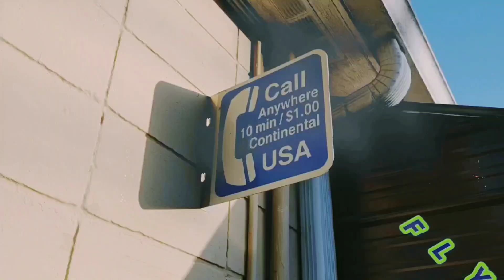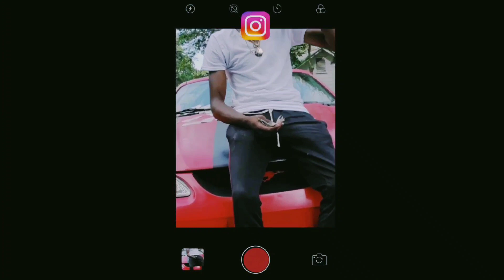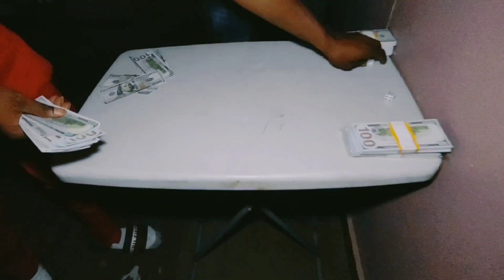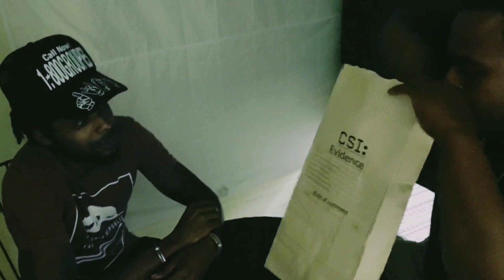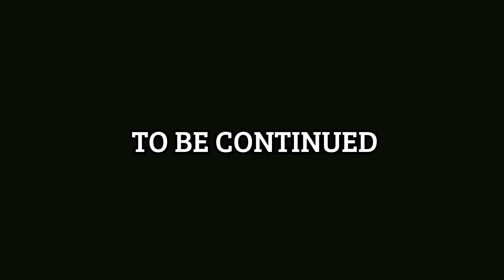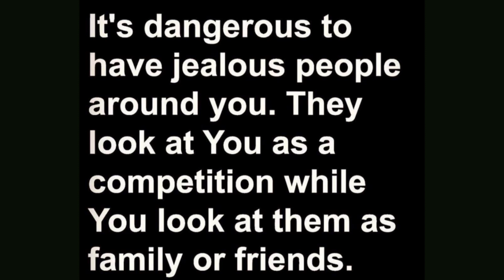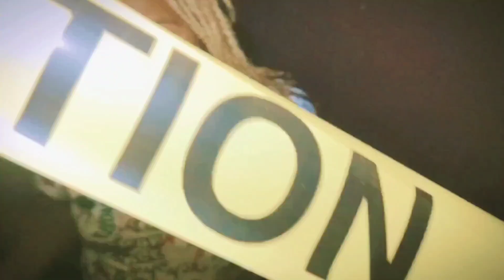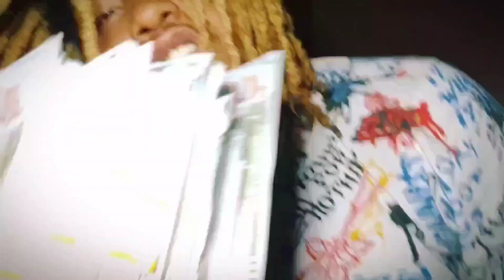BUTT NAKED MONEY💰 -EPISODE 8 Season Finale "A Long Little While"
Mini Series EPISODE 8 of 8 Season Finale